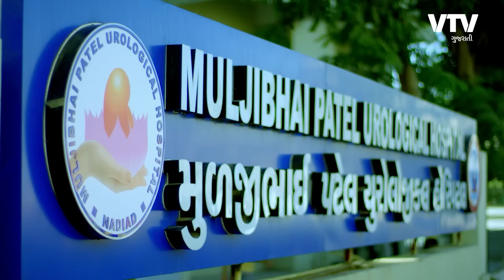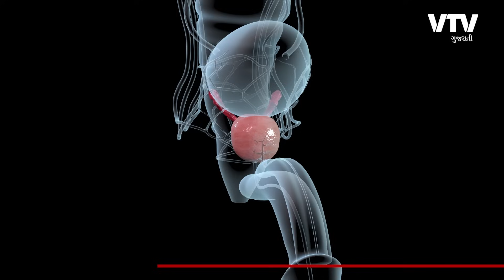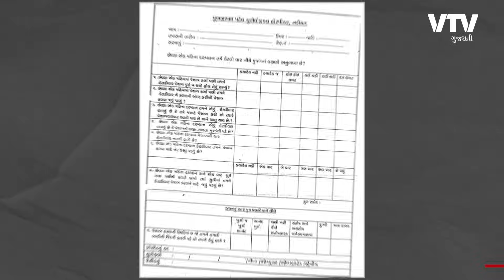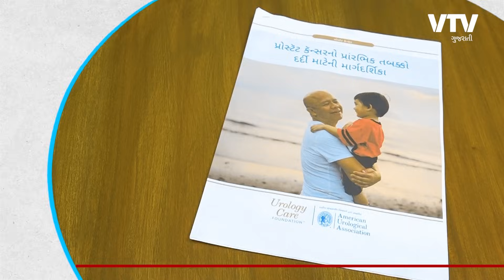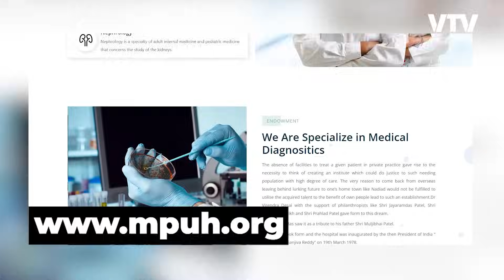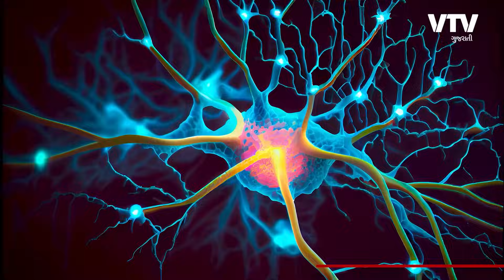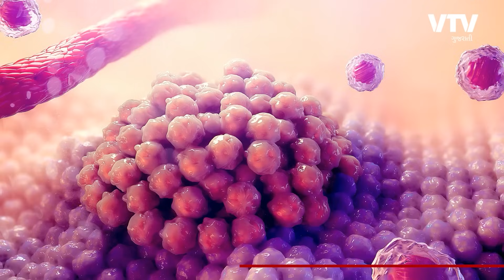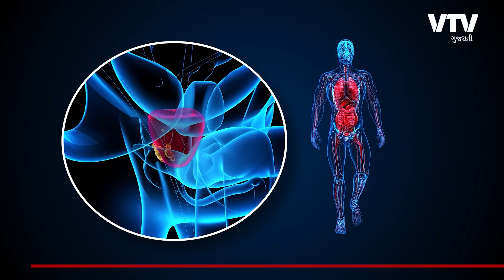નડિયાદના કિડની હોસ્પિટલના ર્ડો. મહેશ દેસાઈ પ્રોસ્ટેટ કૅન્સરથી બચવાના રસ્તા બતાવશે | Ek Vaat Kau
Description
Contact - Muljibhai Patel Urological Hospital, Nadiad